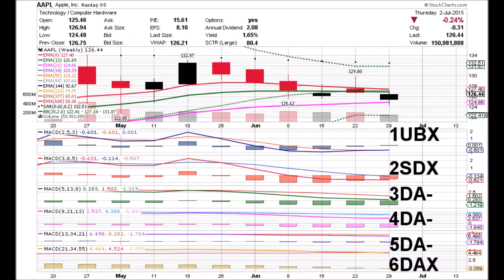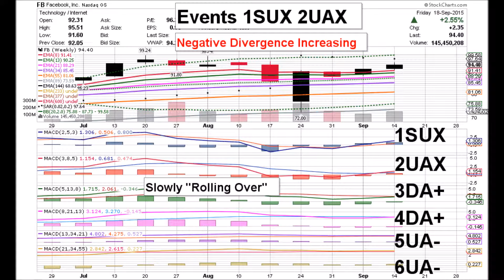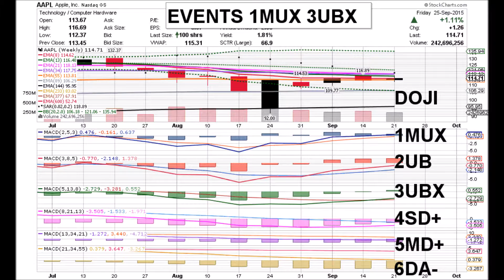APPLE 10 16 15 AAPL WEEKLY ANIMATED TIME PRICE THEORY STOCK CHARTS by Edward K Weigel